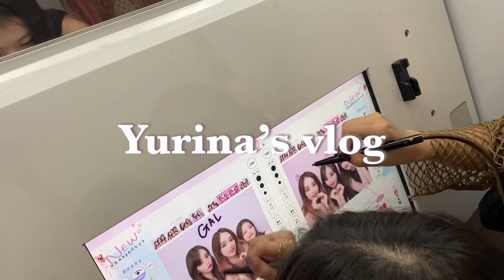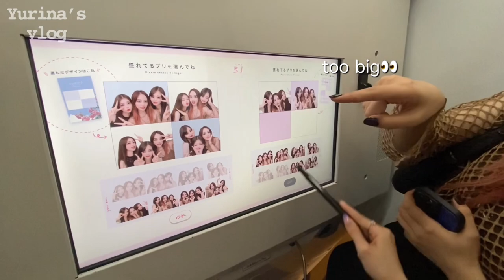Yurina's vlog #13 | Hanging out with RUAN and RUIQI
Yurina's vlog #12 | Hanging out with RUAN and RUIQI
💐2nd Single “Cherish” is out!💐

🌼Purchase from overseas
➡️ Normal Edition